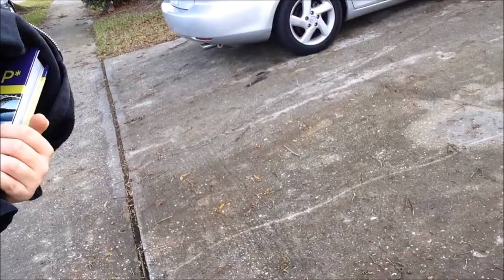Day 192~ Attack of the Crazy Birds